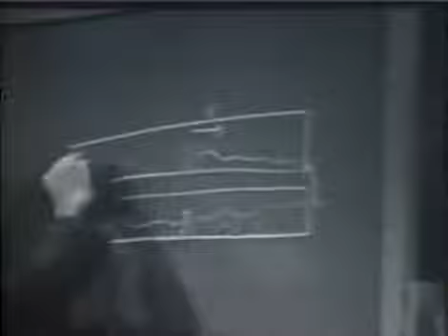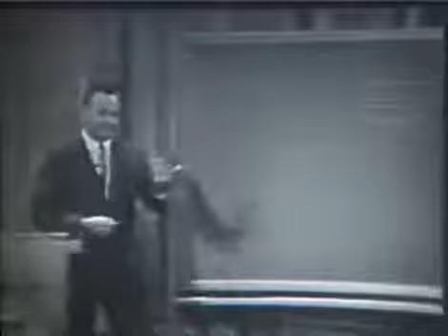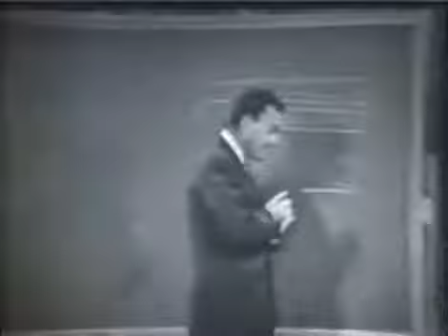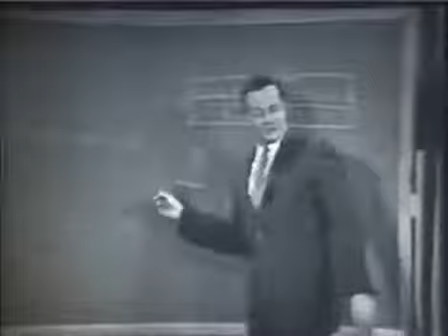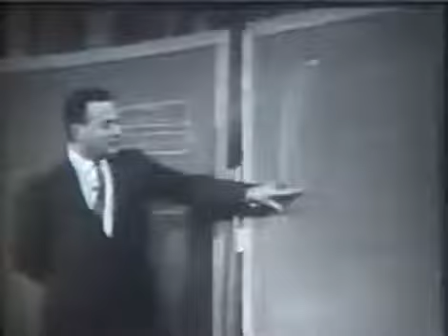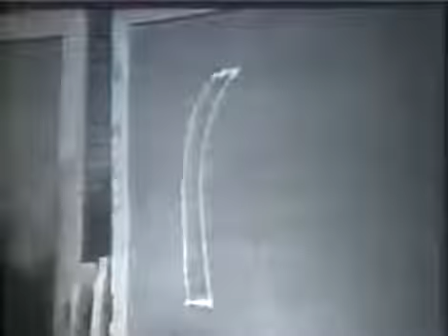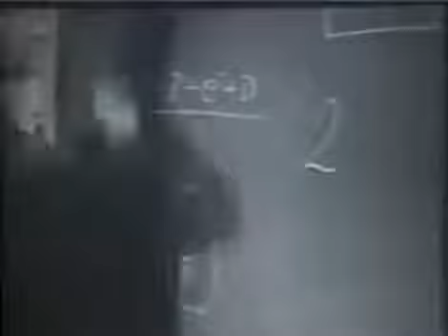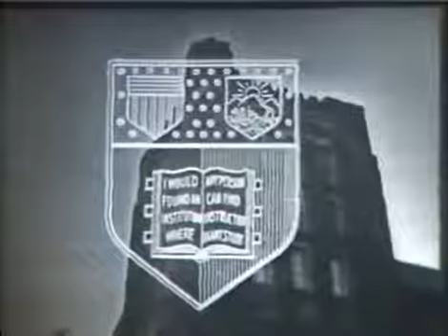Richard Feynman The Character of Physical Law 4 Symmetry in Physical Law 8K09ylkIVNQ